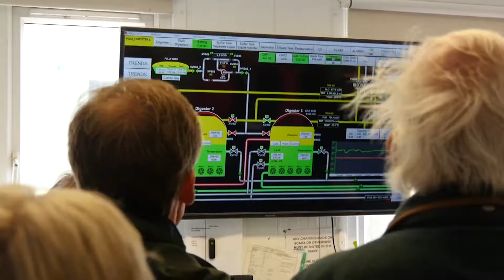Nuffield Triennial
The 2017 Nuffield Triennial event was held in the UK for the first time in many years.
Delegates had the opportunity to visit a wide range of innovative farm businesses as well as attend the Farming Fit for Food conference day.
The conference brought together leading experts from the food and farming industries to answer the question: how can we rise to the challenge of changing food and dietary requirements?